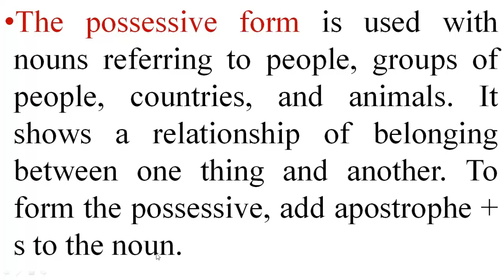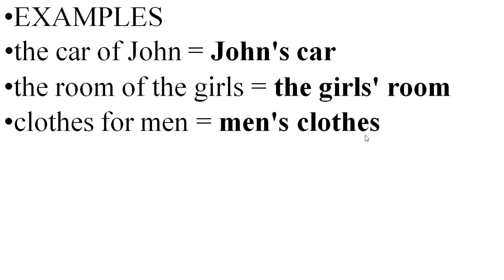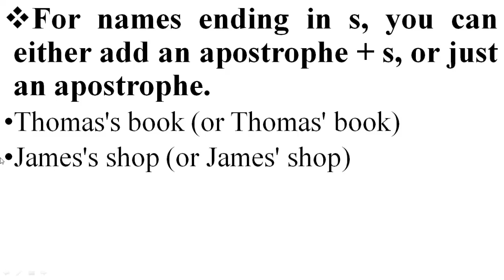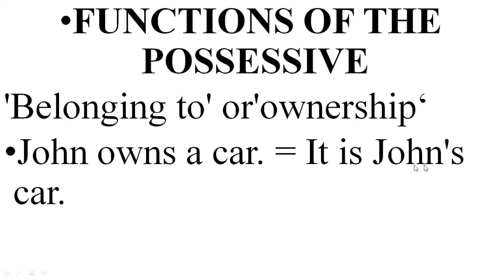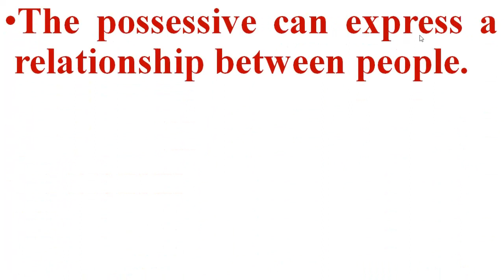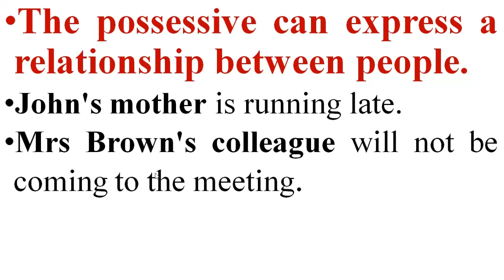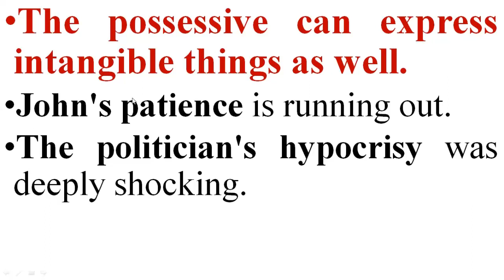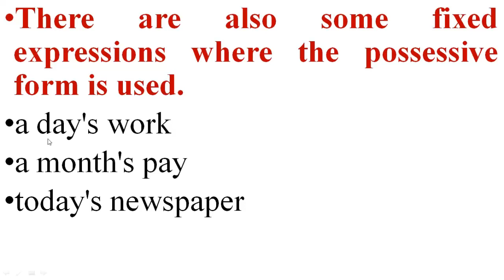Cambodian People Study English Grammar~The Possessive Forms | Onn Rathy